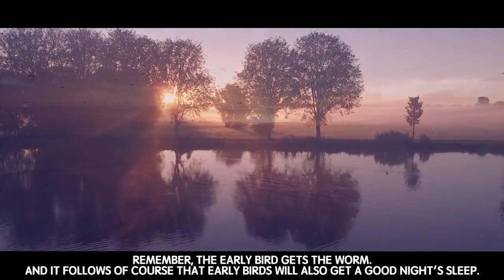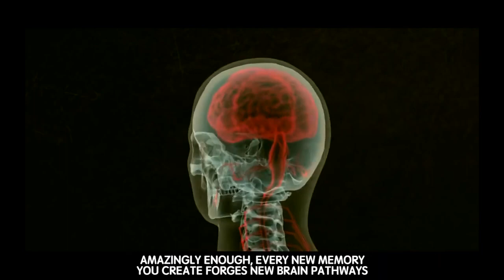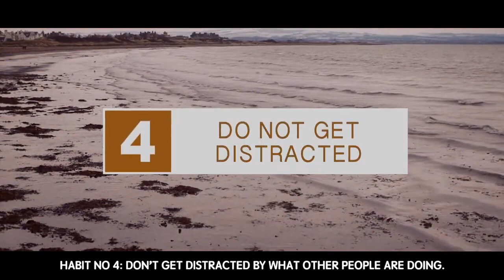HABIT 04 STAY FOCUSED, & DO NOT GET DISTRACTED! MUSLIM SUCCESS SERIES